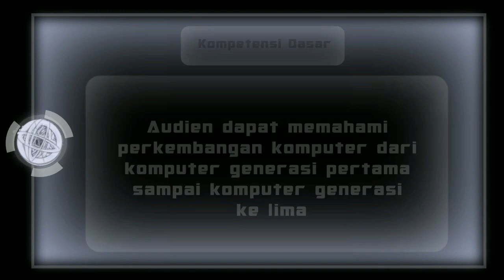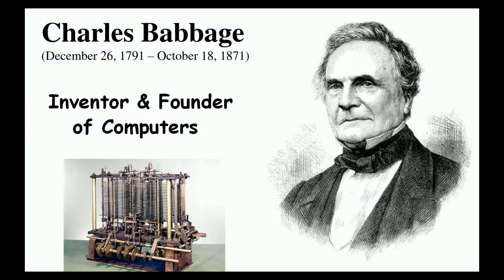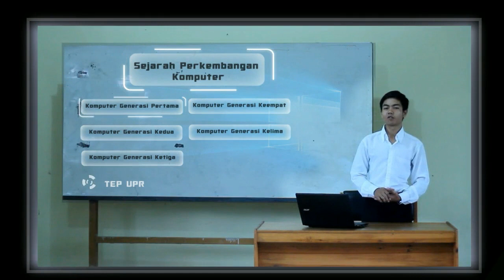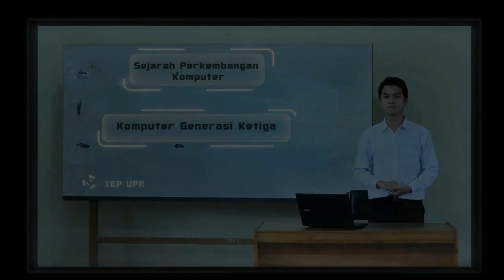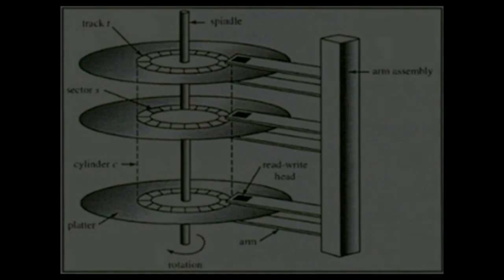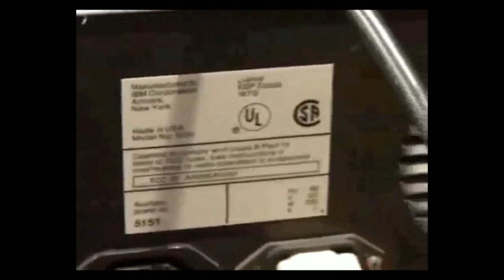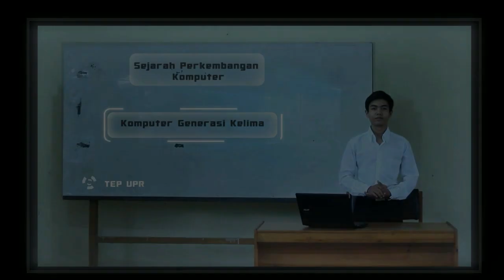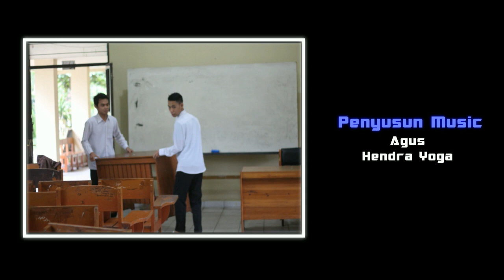History of Computers (VIDEO PEMBELAJARAN TIK "Sejarah Perkembangan Komputer")